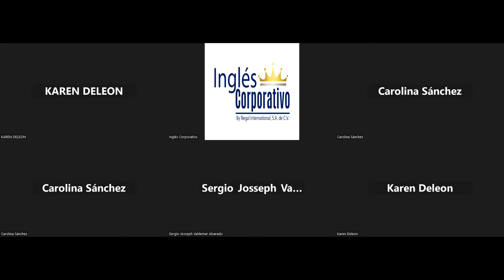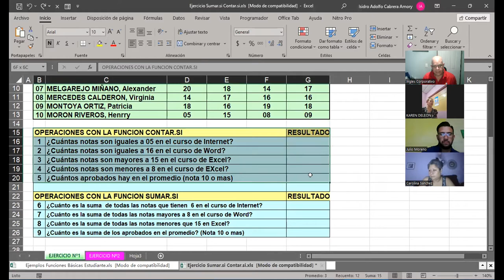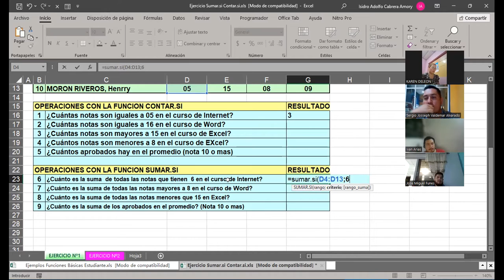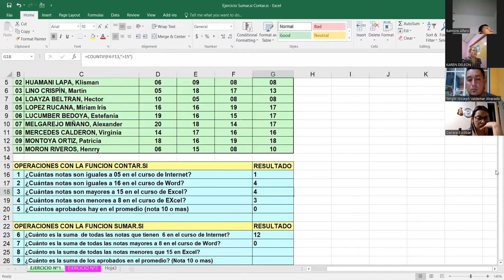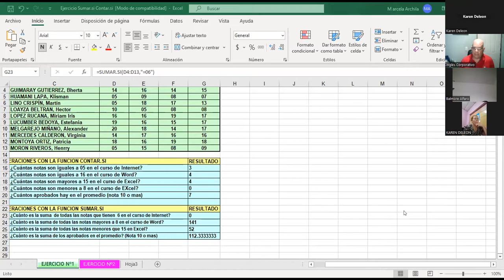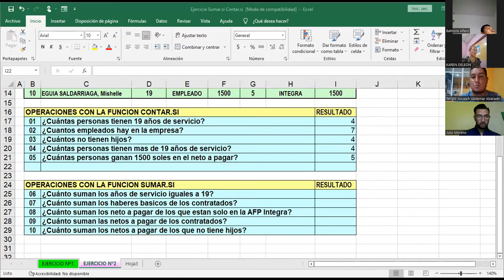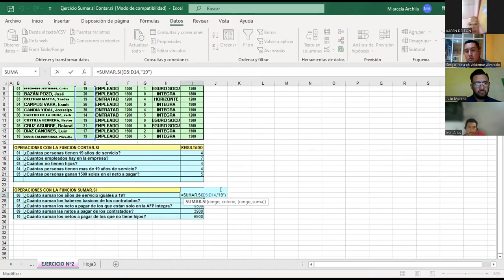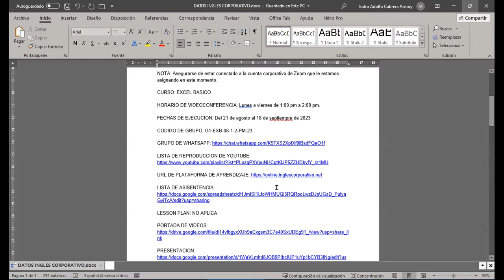SESION 5-25-08-2023-IC29811-0013-2023-CABRERA-Referencias relativas, absolutas y Mixtas